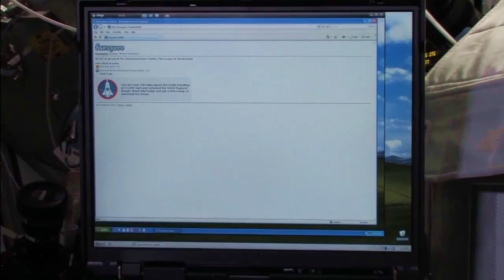Wheels 'Checks In,' Kicks Off NASA Partnership with Foursquare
NASA astronaut and International Space Station Commander Doug "Wheels" Wheelock became the first person to "check in" from space using the mobile social networking application Foursquare on Oct. 22. Wheelock's check in to the space station launches a partnership between NASA and Foursquare to connect its users to the space agency, enabling them to explore the universe and discover Earth.